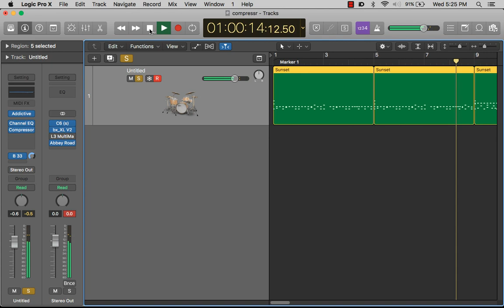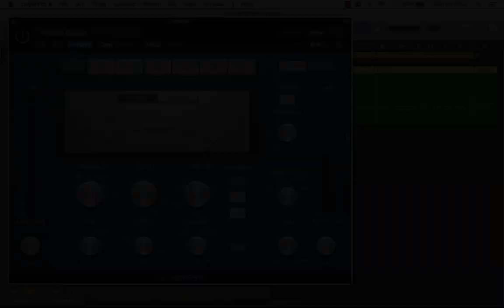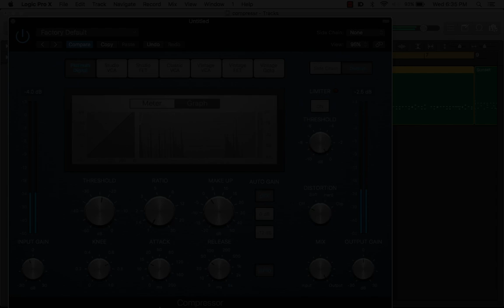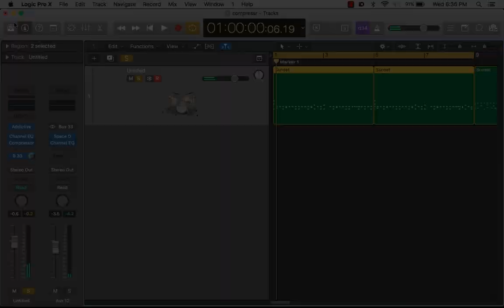Compressor Explained | Sonic Field Music Production, Delhi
"If there is one tool which can turn your demo tracks into a professional song ..that's a Compressor". A compressor is and will be your best friend throughout your production journey..!! Watch the complete video to understand how it works..!!